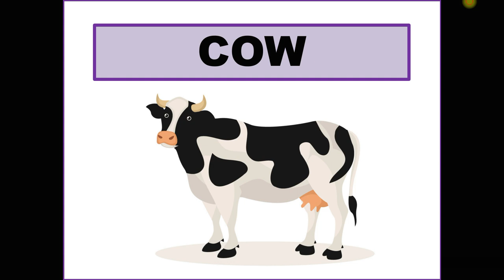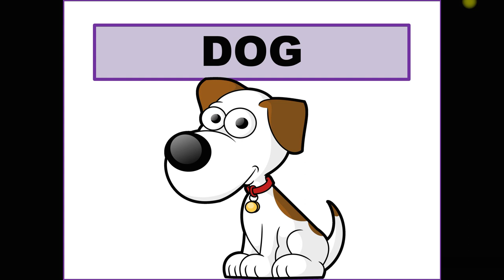Animals Name - Learn Animals Name in English - for Kids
Hello kids! Learn the Animals Vocabulary with 30 pictures including wild and farm animals. Improve your English with Hello Kids Channel. Have fun!